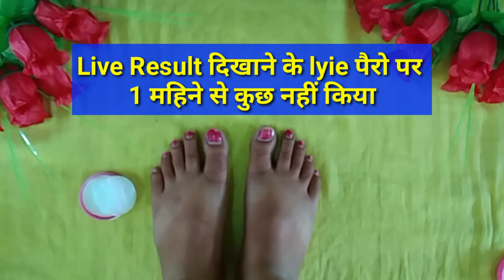पैरों का कालापन 10 मिनट में दूर करे | Feet Brightening Pedicure at Home | Remove Sun Tan Live Demo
पैरों का कालापन 10 मिनट में दूर करे | Feet Brightening Pedicure at Home | Remove Sun Tan  Live Demo | How to Do Tan Removal Feet Whitening Spa Pedicure At Home. Results in LIVE Demonstration.

Hi guys, welcome back to my channel, in this video i will share with you all : Pedicure at home(ghar par pedicure kaise kare).Regular pedicures not only help keep feet looking pretty, they also keep nails trimmed, calluses controlled and skin moisturized. In addition, a foot massage helps to relieve tension and stimulate circulation. so pamper your feet at home. it also Pedicure remove sun tan,sun tan remove. Feet Brightening

Aap ki in queries ke answer nichye is video mein dyie hai.
कम पैसों में मेनीक्योर कैसे करें | हाथ और पैरों का कालापन 2 मिनट में दूर Salon style pedicure at home | Foot Whitening Bleach | सालों साल जमी मैल और गंदगी को मिनटों में साफ़ करे | Get Fair Foot at Home| Foot Whitening Bleach | सालों साल जमी मैल व गंदगी मिनटों में साफ करें | How to get fair foot at home| how to do pedicure at home

Ingredients used :
Step 1- cleansing
Remove naipaint
In a bucket add
Warm water
+ 1/2 lemon
+ 3 tsp any shampoo
Step 2- Foot Scrub (optional)
Step 3- apply aloe vera gel any cream and massage it.
Soak in water then remove dead skin
Let it stay for 15 mins .. wash off !

✓ W E B S I T E